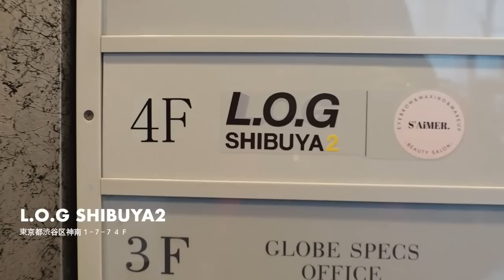【3年ぶり】ついに黒髪カムバックしました！& 友達とほろ酔いナイト【VLOG】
ついにー！！！
久しぶりに髪色変えちゃったよ〜🥹🖤
どうかしら、、☺️☺️✨
是非感想をお聞かせください🤭🫶🏼

みさとさんいつもありがとうございます💞